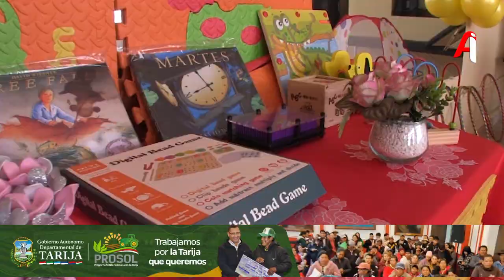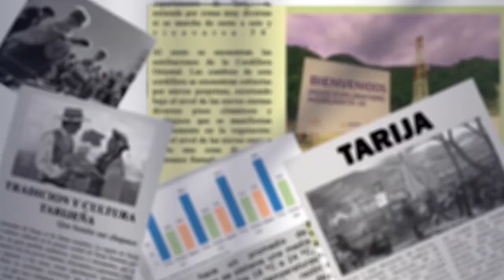Alcaldía de Tarija inaugura gabinete psicológico gratuito para niños con discapacidad en Distrito 7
La Alcaldía de Tarija, en colaboración con Visión Mundial, inauguró el gabinete psicológico “Abramos el Corazón” en la Urbanización Los Ángeles, barrio Las Pascuas del Distrito 7. Este nuevo servicio, que ofrecerá atención psicológica gratuita a niños con discapacidad, busca brindar apoyo especializado a la población tarijeña.
La ceremonia contó con la participación del Secretario de Desarrollo Económico y Productivo, Fernando Trigo, y la representante de Gestión Social del Municipio, Noemí León.